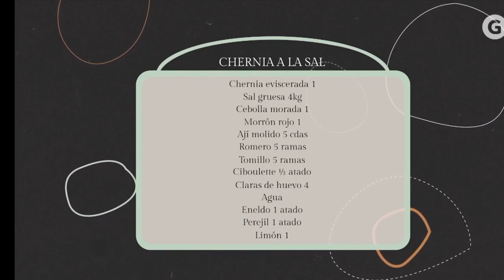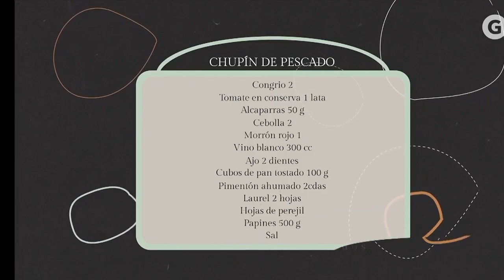Hecho en casa T02E06 (Diego Gera) - Chernia a la sal & Chupín de pescado.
Las recetas de su infancia y las que aprendió como trotamundos... Diego Gera tiene un recetario cargado de recuerdos y emociones. Hoy nos espera para compartirnos un día a puro pescado: chernia a la sal y un chupín de congrio.